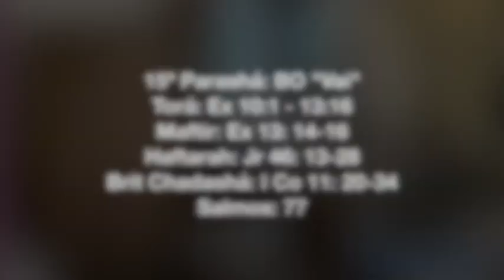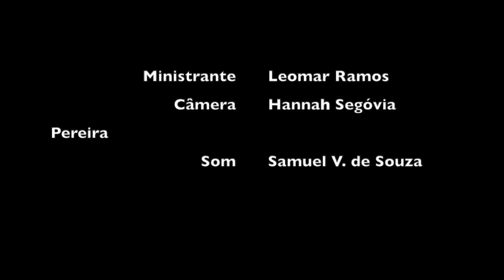15ª Porção da Torah - BO "Vai" - 28.01.2023 / 5783 - Ulisses Almeida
15ª Porção da Torah - BO "Vai" - 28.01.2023 / 5783 - Leomar Ramos